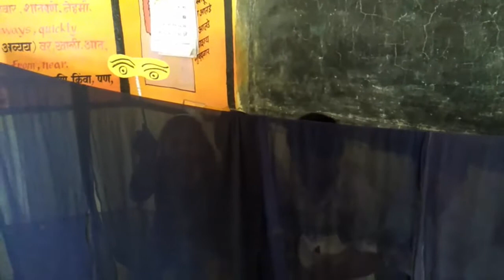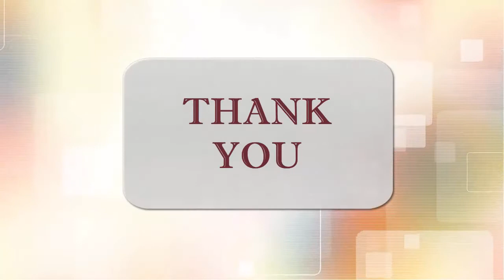KNOW YOUR BODY 5th English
जिल्हा परिषद प्राथमिक शाळा दोदडगाव येथील इयत्ता पाचवीच्या विद्यार्थ्यानी इंग्लिश  विषयातील  Know Your Body  घटक काठी बाहुलीद्वारे सादर करत आहेत. मार्गदर्शन व विडीओ रेकोर्डिंग वर्गशिक्षिका  श्रीम. निता आरसुळे यांनी केले आहे.